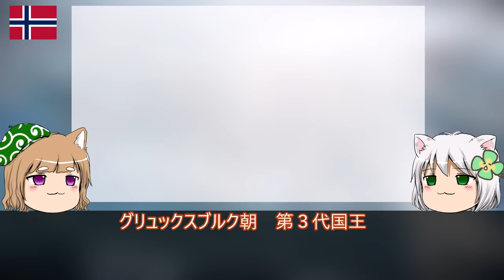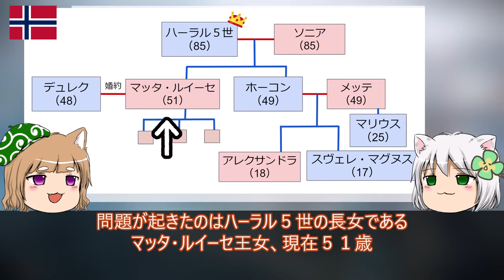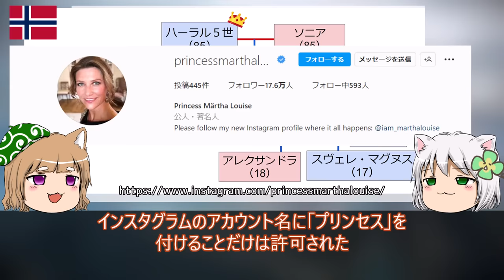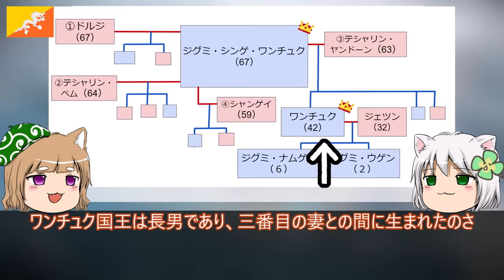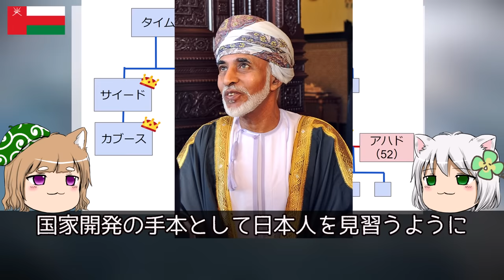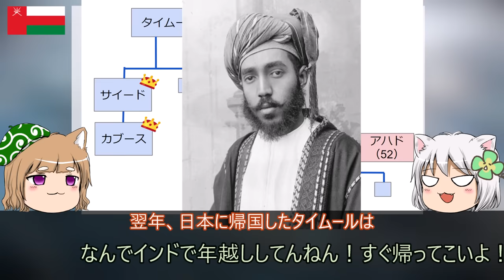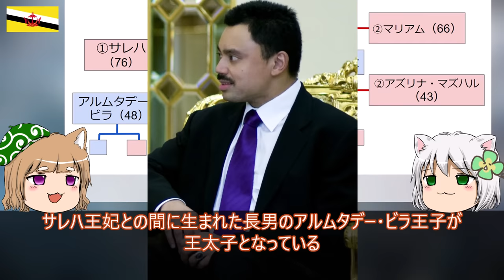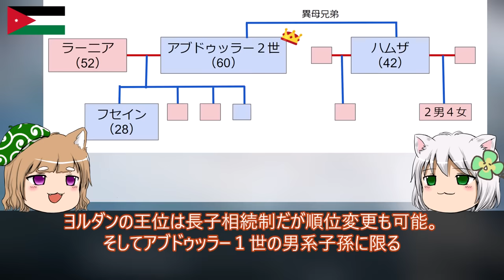現存する世界の王室 今を生きる王たち【ゆっくり解説】#5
第５回です。最初は単発動画にしていたとは思えません。いったい何を考えていたのでしょう。絶対無理やん。

今回はこちらの王家です～！（検索用）↓
ノルウェー王国
ブータン王国
オマーン国
ブルネイ・ダルサラーム国
ヨルダン・ハシミテ王国

出典：
From wikimedia Commons/
ファイル:North Sea location map.svg
File:MariusBorgHoiby.jpg The original uploader was Morhange at English Wikipedia., GPL
File:Dorji Wangmo.jpg By Vice President's Secretariat (GODL-India), GODL-India
File:Royal Prince of Bhutan (cropped).jpg The Rashtrapati Bhavan, GODL-India
他パブリックドメイン
shutterstock いらすとや　ニコニ・コモンズ pixaboy
立ち絵：うｐ主オリジナル